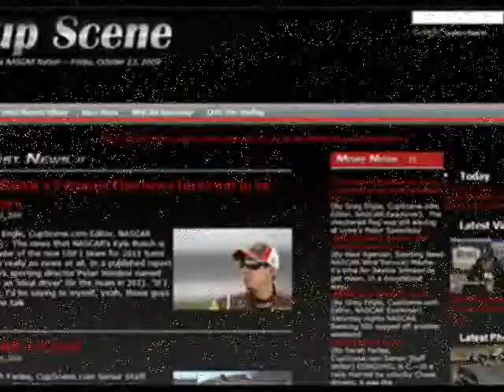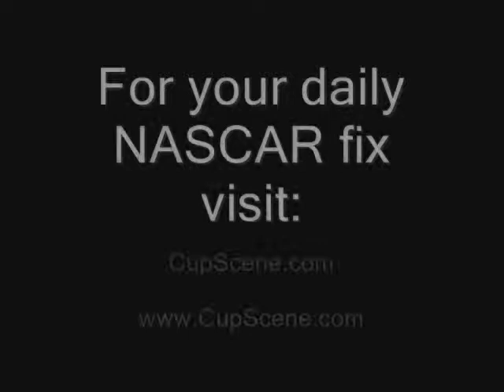NASCAR at Charlotte Nationwide Series winner Kyle Busch part 1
News conference with NASCAR Nationwide Series winner Kyle Busch, crew chief Jason Ratcliff and owner J.D. Gibbs part 1